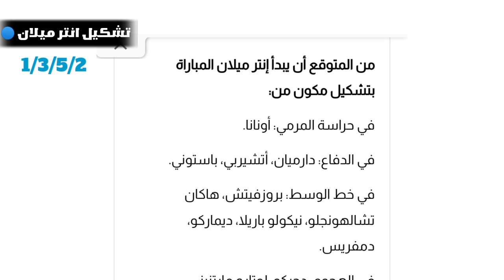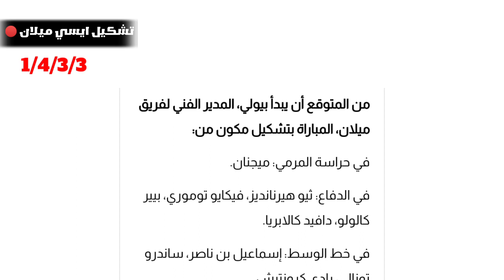تفاصيل مباراه ميلان وانتر ميلان اليوم في نصف نهائي دوري ابطال اوروبا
ــــــــــــــــــــــــــــــــــــــــــــــــــــــــــ
اهلا بيكم في فيديو جديد علي قناة محمد أحمد Mohamed Ahmed ، متنساش تدعم الفيديو بلايك وشير وكومنت وتشترك في القناه.
ــــــــــــــــــــــــــــــــــــــــــــــــــــــــــ
اللهم التوفيق والسداد يارب.
اللهم اني اسألك التوفيق يارب.
اللهم اني اسألك من فضلك.
اللهم اجعل لي القبول في الارض يارب.
ـــــــــــــــــــــــــــــــــــــــــــــــــــــــــ
ان شاء الله هنكسر الدنيا ، وهنكبر مع بعضينا.
ـــــــــــــــــــــــــــــــــــــــــــــــــــــــــ
،،،،،،،،،،،،،،،،،،، (محمد أحمد Mohamed Ahmed) ،،،،،،،،،،،،،،،،،،،،،،
يوم المباراة 🔥

إيه سي ميلان 🆚 إنتر

دور نصف النهائي من دوري أبطال أوروبا 🏆

ملعب سان سيرو 🏟️

الساعة الـ10بتوقيت القاهرة 🕙
هل يتكرر نهائي إسطنبول من جديد؟ 🤔

نسخة دوري أبطال أوروبا موسم 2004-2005 واجه نادي ميلان غريمه إنتر في دور ربع النهائي وفاز ميلان بنتيجة 2-0 في مباراة الذهاب قبل أن تلُغى مباراة العودة بسبب شغب جماهيري واحتساب فوز ميلان بنتيجة 3-0🔥

 ثم أكمل مشواره إلى النهائي الأكثر الحماس وإثارة في تاريخ دوري الأبطال، أمام ليفربول وفي إسطنبول خسر ميلان البطولة وقتها بعد عودة تاريخية من الريدز 💪

هذه النسخة أيضا ميلان يواجه إنتر في نصف نهائي دوري الأبطال والنهائي سيكون في إسطنبول 👀
انه اليورو دربي اعظم واقوي داربيات العالم. دربي تكسير العظام ميلان المتحدي والذي تلقي ضربة موجعة بغياب نجم الفريق الفهد البرتغالي لياو في مواجهة انتر المتوهج في الفترة الاخير في ذهاب نصف نهائي افضل البطولات العالمية التشامبيونز ليغ.
فوزا ميلان بمن حظر.
ديربي ميلانو 💙❤️

اسي ميلان × انتر ميلان

🕙 الساعة ١٠ مساء بتوقيت القاهرة

في ذهاب نصف نهائي دوري أبطال أوروبا 🏆

ننتظر لنرى من سيحسم القمة 🤔

‏📊|  مواجهات ميلان وإنتر في دوري أبطال أوروبا:

➖ عام 2003 ذهابًا " 0-0 " دور الـ 4
➖ عام 2003 إيابًا " 1-1 " دور الـ 4
➖ عام 2005 ذهابًا " 2-0 لميلان " دور الـ 8
➖ عام 2005 إيابًا " 3-0 لميلان " دور الـ 8

ميلان تأهل في مرتين واجه فيها إنتر بالأبطال.. ✔️

ما توقعك للمواجهة الثالثة؟
ــــــــــــــــــــــــــــــــــــــــــــــــــــــــــــــــــــــــــ
التواصل :
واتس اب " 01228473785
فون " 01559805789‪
ـــــــــــــــــــــــــــــــــــــــــــــــــــــــــــــــــــــــــــ